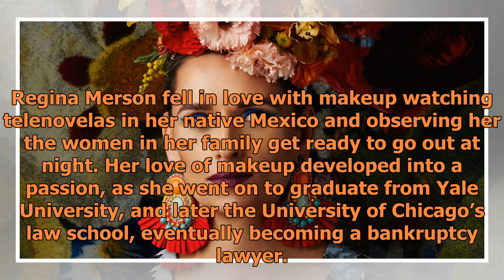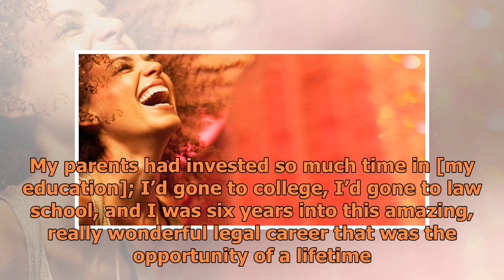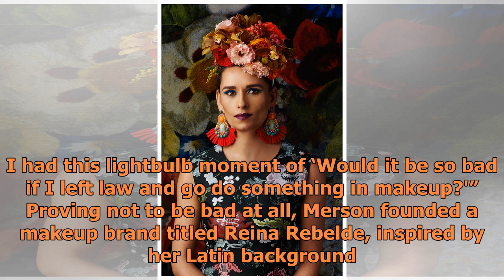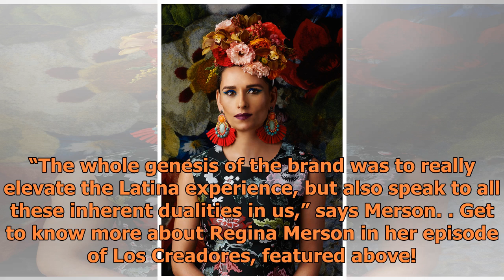How Reina Rebelde's Regina Merson Hit the Reset Button and Found Success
Regina Merson fell in love with makeup watching telenovelas in her native Mexico and observing her the women in her family get ready to go out at night. Her love of makeup developed into a passion, as she went on to graduate from Yale University, and later the University of Chicago’s law school, eve...